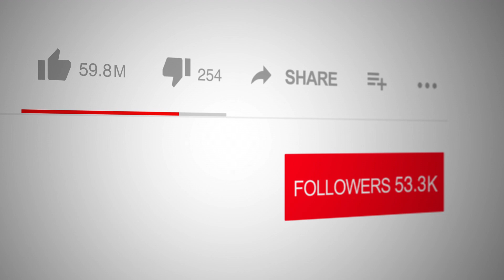The Day the Towers Fell: The Story of September 11, 2001 by Maureen C. Santora on Spotlight TV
📺 Tune into Spotlight TV with Emmy Award Winner, broadcaster and actor Logan Crawford (Blood Bloods, The Blacklist, Manifest, Bull, The Irishman, Marry Me, Three Women, The Big Short, Person of Interest, Gotham, The Following, Daredevil, Not Okay, The First Purge ), 📚✨ join us as we sit down with Maureen C. Santora, the author of The Day the Towers Fell: The Story of September 11, 2001. Maureen, a devoted educator and mother, opens up about the deeply personal inspiration behind her book, which aims to help young students comprehend the tragic events of 9/11. This heartfelt narrative not only honors her son, Christopher, who bravely lost his life as a firefighter on that day, but also serves as an important educational tool for fostering understanding and empathy in future generations.

🎨 Illustrated by Patricia Santora Cardona, Christopher's sister, the book provides young readers with a gentle yet impactful way to learn about this pivotal moment in history. Maureen shares the emotional journey of writing this book and discusses why it's crucial to teach children about the consequences of hatred. Don't miss this touching conversation filled with insights and reflections on one of the most significant events of our time.

💡 Part of the proceeds from The Day the Towers Fell will be donated to the Christopher A. Santora Educational Scholarship Fund, supporting educational initiatives in schools. Discover more about this incredible story and how you can contribute by visiting